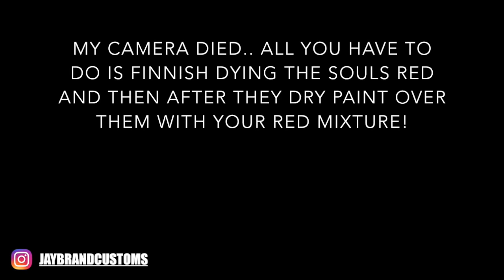JORDAN 1 TOP 3 CUTOM TUTORIAL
~PAINT COLORS & SUPPLIES USED FOR THIS CUSTOM~

- Angelus Red
- Angelus Collectors Edition Varsity
- Angelus Flat White
- Angelus Flat black
- Angelus Duller
- Angelus Collectors Edition Royal 5

Purchase Other Supplies Here:
- GAC - 900

~RESTORATION SUPPLIES~
Sole Sauce info: